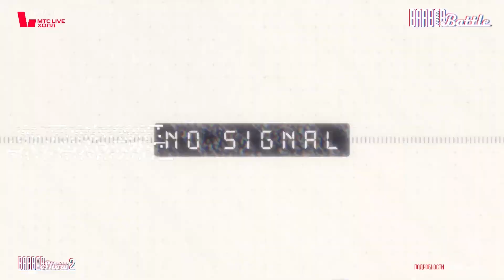ГЛАВНЫЙ БАТТЛ ГОДА ДЛЯ ВСЕХ БАРБЕРОВ СТРАНЫ!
ERID: 2Vtzqvto2gx

16 июля - Москва - МТС LIVE HALL!

Легендарная сеть барбершопов TOPGUN отмечает 10 лет!
СОБЫТИЕ, О КОТОРОМ БУДУТ ГОВОРИТЬ - BARBERSHOW 2

НА ОСНОВНОЙ СЦЕНЕ!

МОТ! ВИТЯ АКА! КРАВЦ! КРАСНОЕ ДЕРЕВО! АЛЕКСИН! МОЯ МИШЕЛЬ!
И СЕКРЕТНЫЕ ГОСТИ!

ИЗВЕСТНЫЕ СТЕНД-АП КОМИКИ:
ГУРАМ АМАРЯН И АРТЕМ КАЛАЙДЖАН

А ТАК ЖЕ:

- ПРОВЕДЕНИЕ БАРБЕР-БАТЛОВ CО ЗВЕДНЫМИ БАРБЕРАМИ В СУДЕЙСТВЕ И ПРИЗОВЫМ ФОНДОМ 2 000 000 рублей

- МАСТЕР КЛАССЫ на стендах брендов-партнёров

- Развлекательная зона автосимуляторов TOPRACING С ПРИЗОВЫМ ФОНДОМ 300 000 Р

Каждый купленный билет  - лотерейный - с розыгрышами десятков призов!

ГДЕ ГЛАВНЫЙ ПРИЗ - АВТОМОБИЛЬ - DODGE CHALLENDGER!

Реклама ООО «УК ТОПГАН» ИНН 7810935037